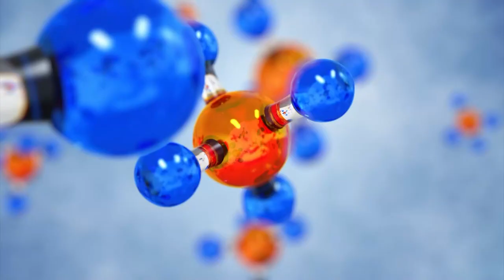TV ORDINACIJA-dr Sanja Vujević, specijalista higijene u Zavodu „Dr Miroslav Zotović“ -29.3.2023.